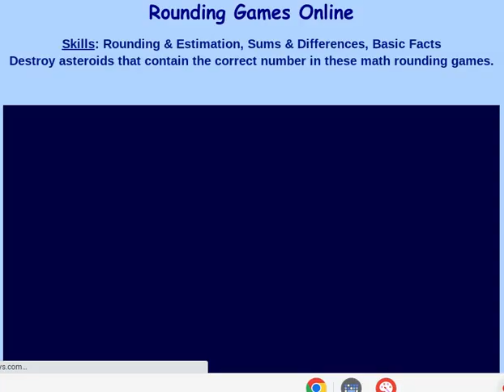POV: When your computer crashed.